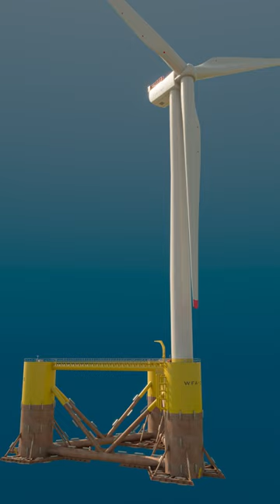WindFloat Atlantic float foundation 3d animation in fine detail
✅ We focus on wind power 3d visualization for 10+ years. full of experience of wind farm 3D animation, wind power installation vessel 3D visualization, wind farm construction 3D simulation.

Learn more about our services and price.